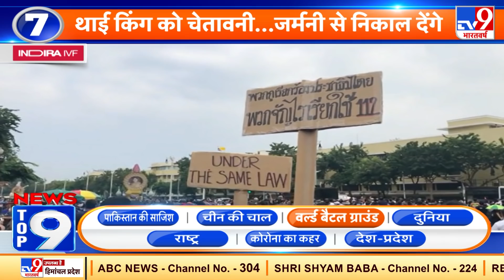Top9 वर्ल्ड बैटल ग्राउंड: बेलारूस में सड़क पर उतरे सरकार विरोधी प्रदर्शनकारियों की पुलिस ने पिटाई की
-बेलारूस में सड़क पर उतरे सरकार विरोधी प्रदर्शनकारियों की पुलिस ने पिटाई की
-तुर्की ने नाटो और यूरोपीय यूनियन पर नागर्नो-काराबाख में जारी जंग रोकने में नाकाम रहने का आरोप लगाया है
-जर्मनी ने कहा है कि अगर थाईलैंड के राजा जर्मनी में रहते हुए देश की सरकार चलाने की कोशिश करते हैं